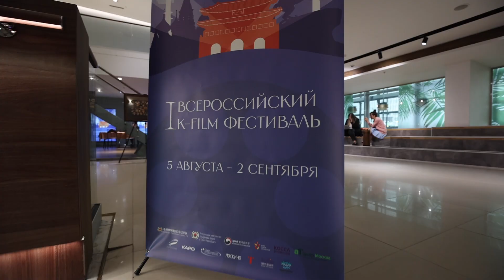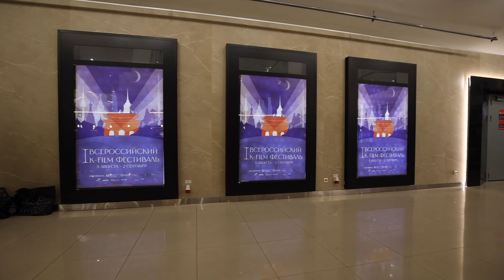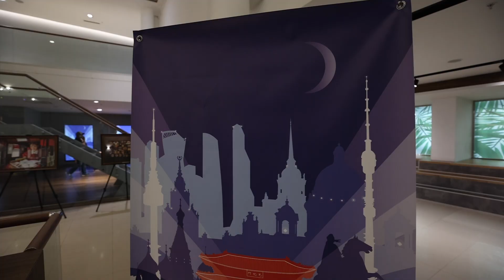Корейский хор «Чосон» обрёл популярность под руководством россиянки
Хор «Чосон» – детище кореянки Клары Шин. Она создала его для своих соотечественников, чтобы те могли изучать родной язык посредством музыки. Среди любителей хорового пения была и её русская невестка – Оксана Шин. Свекровь вместе с мужем привили ей любовь к культуре и традициям корейского народа. И в 2016 году Оксана возглавила хор.

Под чутким руководством Оксаны хор зазвучал по-новому. Коллектив начал гастролировать, их стали приглашать на фестивали и концерты. «Чосон» обрёл популярность и покорил сердца многих слушателей.

Оксана Шин, руководитель корейского хора «Чосон»:

«С 2017 мы начали принимать ежегодно участие в Московском фестивале «Московская весна а капелла». Мы принимали участие в «Уральской ночи музыки» также неоднократно. В общем, с удовольствием отзываемся на все приглашения».

Корейский хор «Чосон» принял участие и в открытии Первого Всероссийского  K-film фестиваля. Коллектив исполнил несколько ярких композиций, в том числе и легендарную песню «Группа крови» Виктора Цоя на корейском.

В корейском хоре нет строгих рамок, поэтому попасть в коллектив можно в любом возрасте и даже без специального образования. Участницы развивают свои таланты в разных областях и, конечно, гордятся своим русским руководителем.